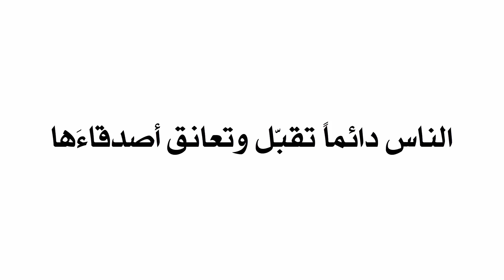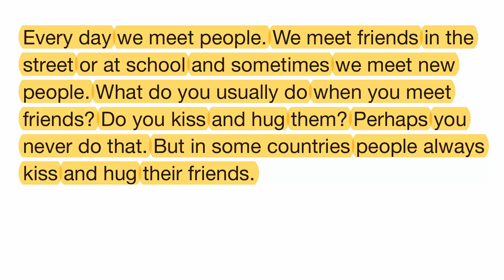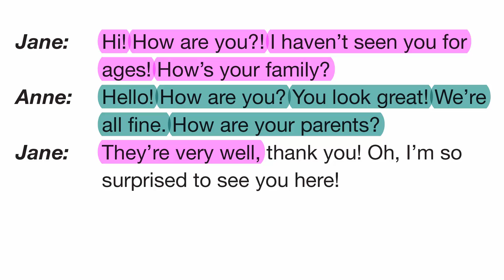الأصدقاء || صف 7 فصل 1 صفحة 4